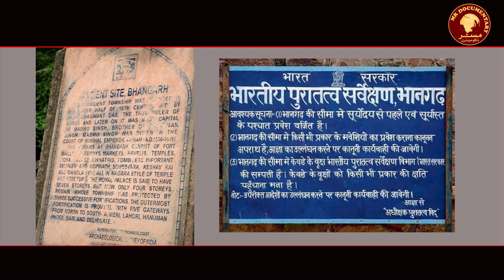INDIA’S MOST HAUNTED SITE | Secrets of Bhangarh Fort | Mr Documentary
The Bhangarh Fort is a 16th-century fort built in the Rajasthan state of India. The town was established during the rule of Bhagwant Das as the residence of his second son, Madho Singh. The fort and its precincts are well preserved.

इतिहास, धर्म, राजनीति, विश्व, करंट अफेयर्स, जीवन शैली, विज्ञान और प्रौद्योगिकी आदि।
ऐतिहासिक परिप्रेक्ष्य, विविध विषयों पर प्रामाणिक संदर्भों और सिद्धों के साथ अच्छी तरह से शोधित वृत्तचित्र। छिपे हुए तथ्य और झूठे दावों को उजागर किया, शुद्ध सत्य की तलाश में एक यात्रा, चाहे वह कितनी भी कड़वी क्यों न हो।